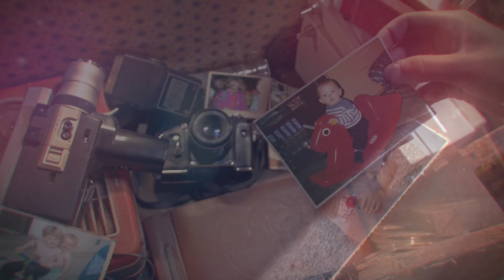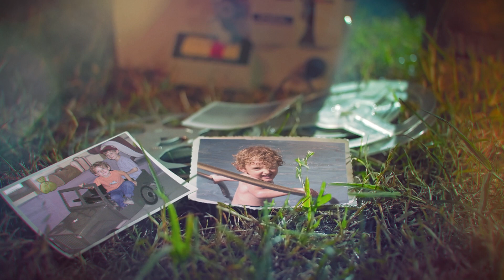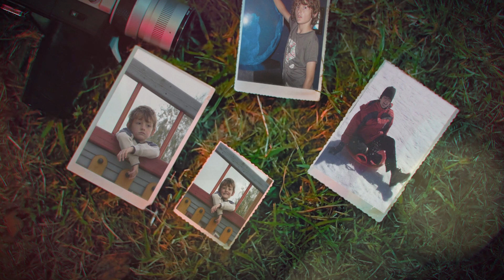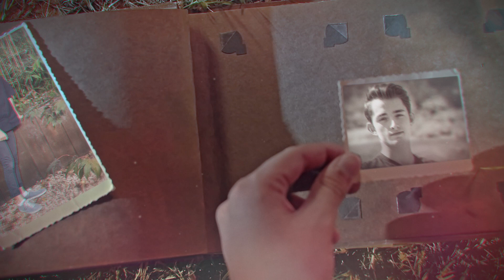Diaporama Arthur 20 Ans - Vidéo réalisée à partir de photos pour un anniversaire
À l'occasion des vingt ans de notre fils Arthur, voilà un exemple de diaporama souvenir réalisé à partir de photos pour un montage personnalisé avec les textes et musiques à son image.

Une merveilleuse idée pour souhaiter un bon anniversaire à ceux que vous aimez, n'hésitez pas à nous contacter pour votre diaporama personnalisé.

Réalisé par Sergine et Laurent Peyré.
Réalisation d'un diaporama vidéo pour son anniversaire (20ans).

Studio Ls Productions
Photographe et Vidéaste 65
Laurent et Sergine
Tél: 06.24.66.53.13